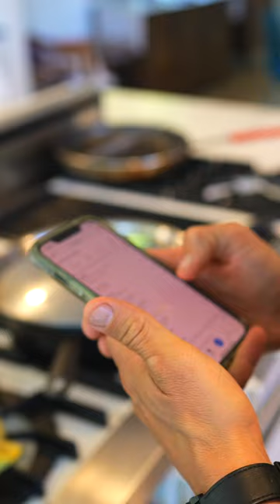My 6 Habits for Better Sleep.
6 Habits for Better Sleep

If you struggle to get a good nights sleep, try these proven habits before turning to a cocktail of supplements.

Your health & wellness is directly correlated to your sleep. Prioritize it just like you would your training sessions & nutrition.